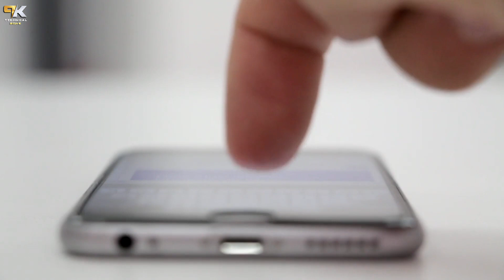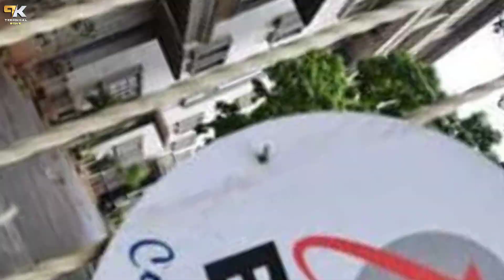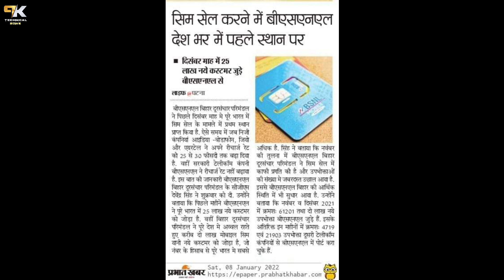BSNL 4G के आगे Jio, Airtel, VI सब फैल | Bsnl 2GB Daily Free 60 Days | BSNL 4G Sim Card Free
BSNL 4G के आगे Jio, Airtel, VI सब फैल | Bsnl 2GB Daily Free 60 Days | BSNL 4G Sim Card Free | BSNL 4G Plan 2022